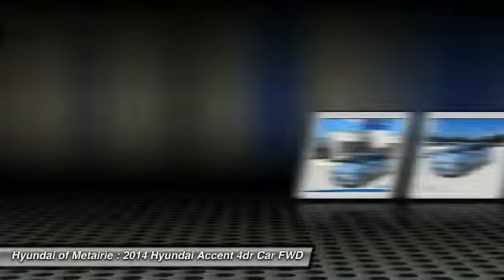2014 Hyundai Accent Metairie LA PMH638300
2014 Hyundai Accent GLS

Clearwater Blue Metallic exterior and Beige interior, GLS trim. Superb Condition, CARFAX 1-Owner. EPA 37 MPG Hwy/27 MPG City! iPod/MP3 Input, CD Player, OPTION GROUP 1, Satellite Radio, Serviced here, Non-Smoker vehicle. READ MORE!KEY FEATURES INCLUDESatellite Radio, iPod/MP3 Input, CD Player MP3 Player, Remote Trunk Release, Keyless Entry, Child Safety Locks, Electronic Stability Control.OPTION PACKAGESOPTION GROUP 1. GLS with Clearwater Blue Metallic exterior and Beige interior features a 4 Cylinder Engine with 138 HP at 6300 RPM*. Serviced here, Non-Smoker vehicle.BUY FROM AN AWARD WINNING DEALERHyundai of Metairie is your new and used Hyundai dealer proudly serving the Greater New Orleans area! Hyundai of Metairie is a leading car dealer in New Orleans, with an impressive inventory of new Hyundai cars, as well as a large inventory of used cars in Metairie. From buying a new or used car, to our amazing customer service, our Hyundai dealership offers the best car buying experience in Louisiana!Pricing analysis performed on 9/5/2015. Horsepower calculations based on trim engine configuration. Fuel economy calculations based on original manufacturer data for trim engine configuration. Please confirm the accuracy of the included equipment by calling us prior to purchase.